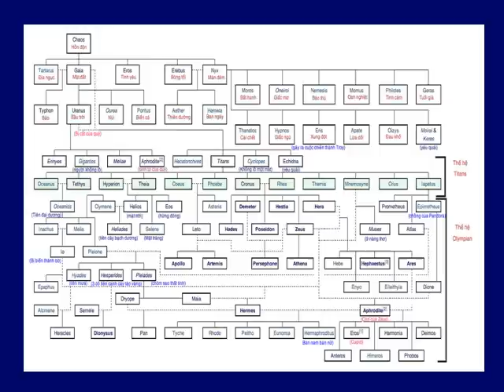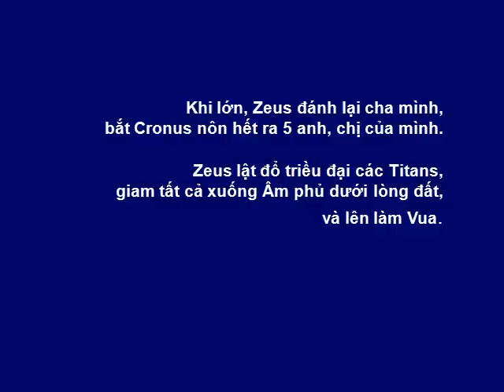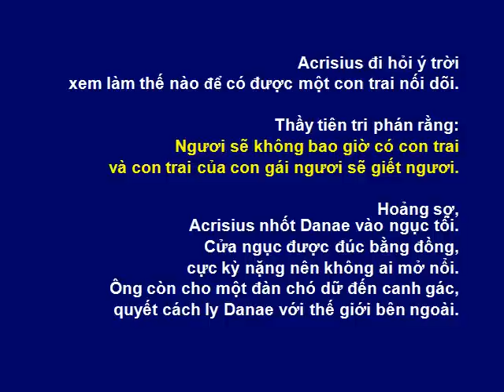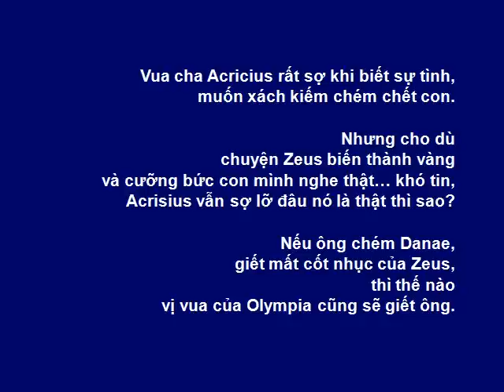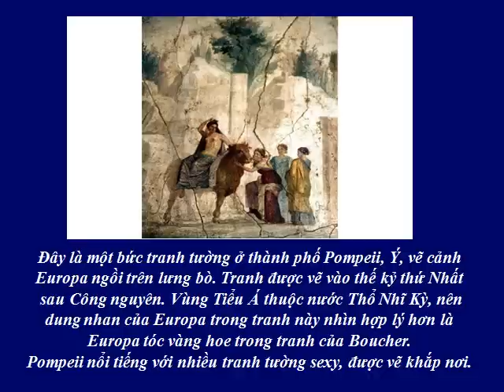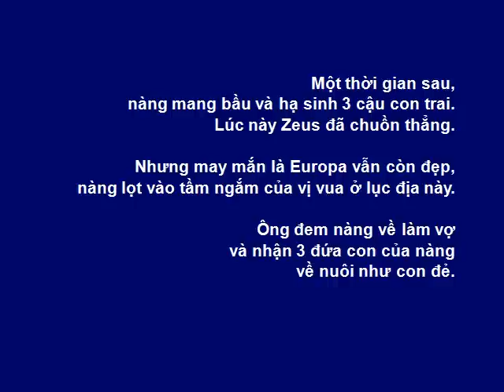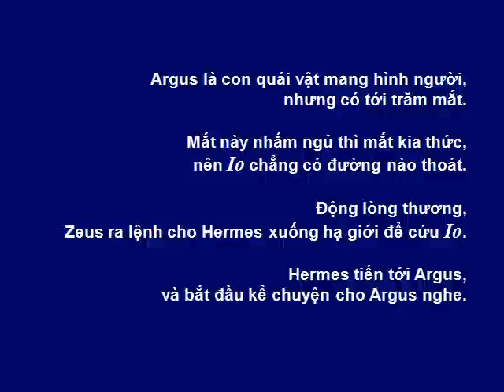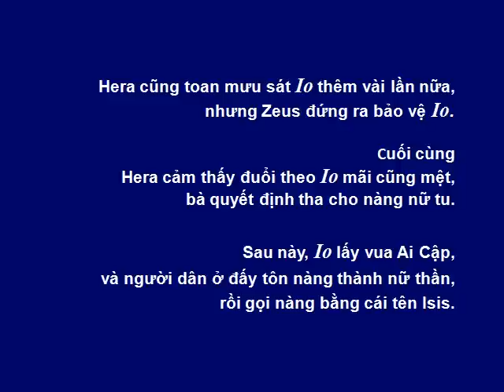Thần thoại Hy Lạp: 6.Zeus